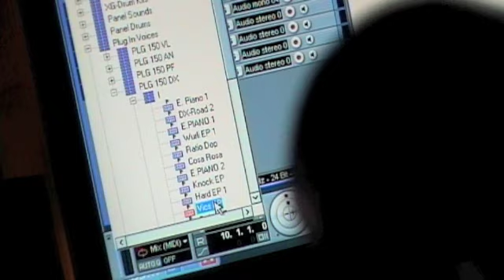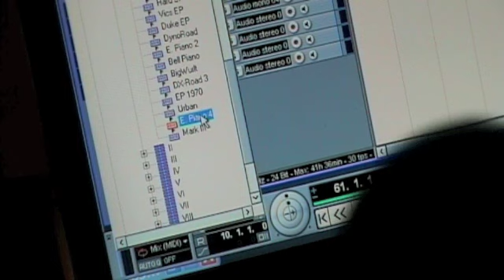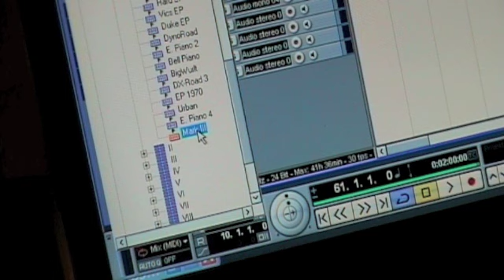Yamaha PLG150 DX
Recorded:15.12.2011 Theme based on ZOOT ALLURES(Frank Zappa),played with Roland GR 30